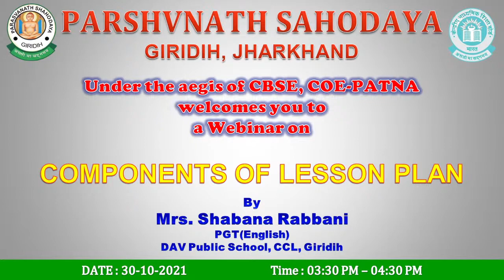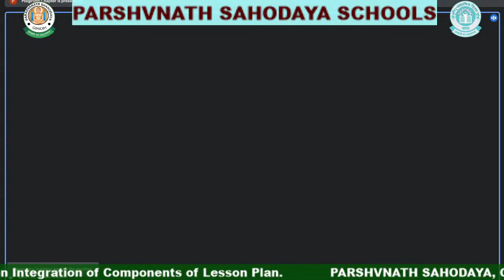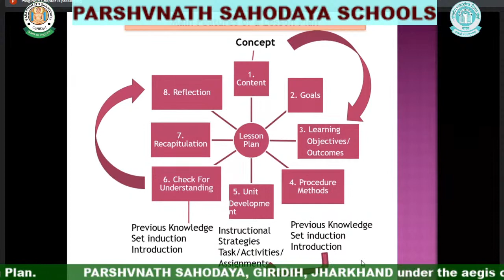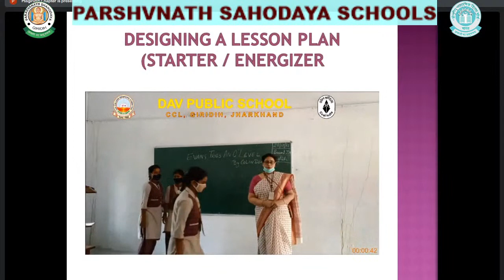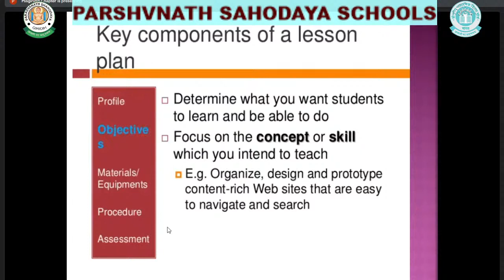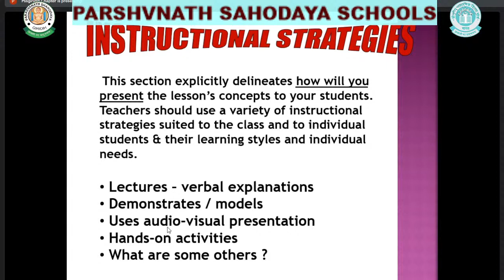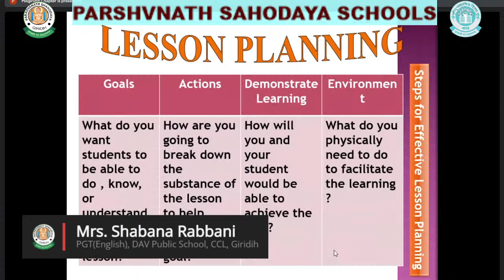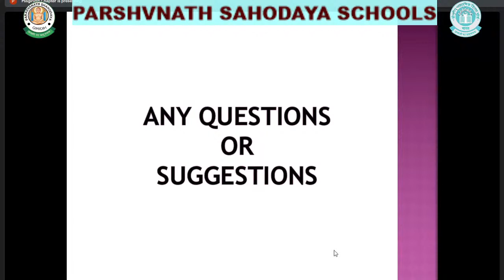COMPONENTS OF LESSON PLAN || Parshvnath Sahodaya Schools, Giridih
PARSHVNATH SAHODAYA, GIRIDIH, JHARKHAND Under the aegis of CBSE, COE-PATNA, welcomes you to a Webinar on COMPONENTS OF LESSON PLAN.